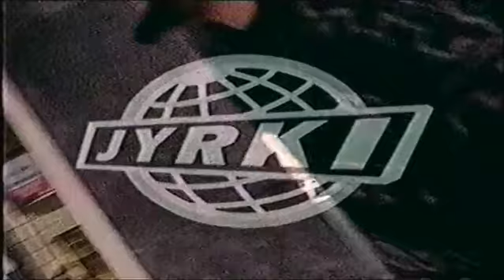J. Karjalainen JYRKissä 1998 osa 1/5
J. Karjalainen Electric Sauna vieraana JYRKi Intimate & Interactive -ohjelmassa vuonna 1998. Haastattelua sekä livenä kappaleet:
- On kaikki niin kuin ennenkin
- Mies, jolle ei koskaan tapahdu mitään